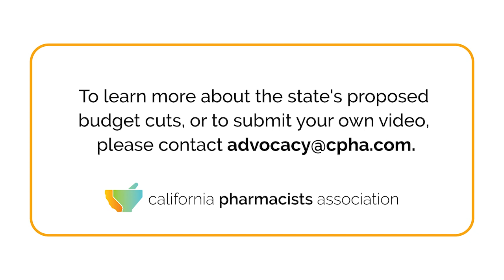Proposed Cut of Pharmacist Services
To ensure people have access to birth control during COVID-19 and beyond, CPhA member Dr. Sally Rafie is asking Governor Gavin Newsom to preserve the ability for Medi-Cal patients to go straight to their neighborhood pharmacy and see their pharmacist for contraception.